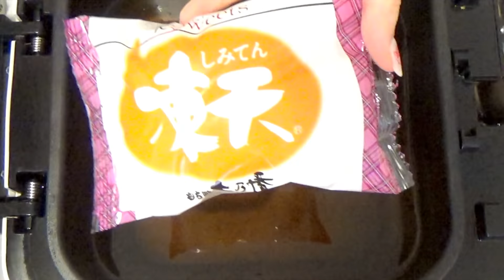【MUKBANG】 [High Calories] Deep Fried Rice Cake!! Fukushima's Special Sweet [6400kcal] [Click CC]